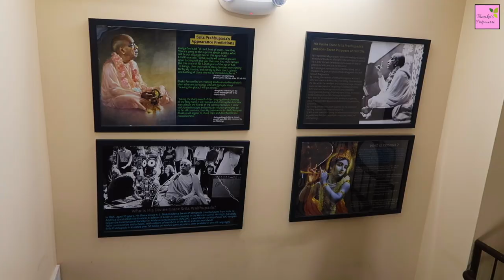Visit to Iskcon Temple Baltimore | Hare Krishna Hare Rama | Indian Vlogger | Hindi Vlog